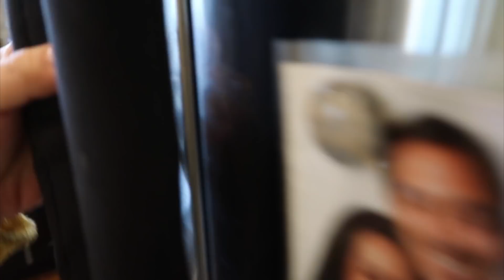Planning a Surprise!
Benji's Bday is coming up, and I thought of an ambitious last minute surprise. Hope this pulls through cause I don't do surprises, let alone planning anything romantic. 😅

Judy's Links

Benji's Links

Vlog Camera We Use:

Blendtec Blender